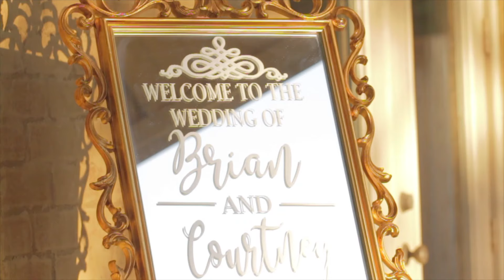Brian + Courtney Wedding Preview